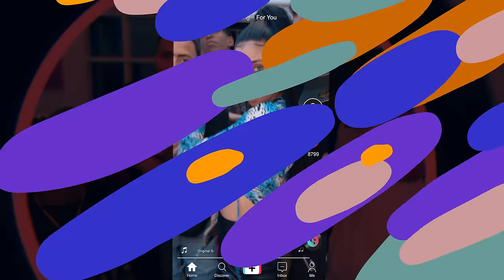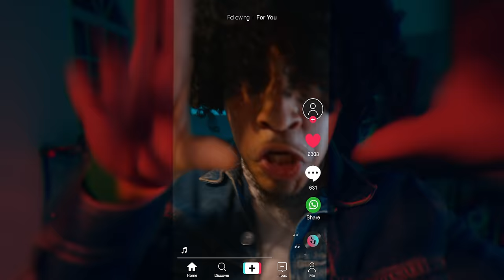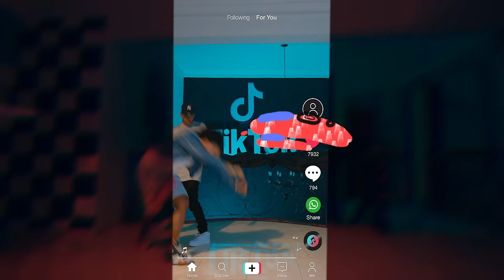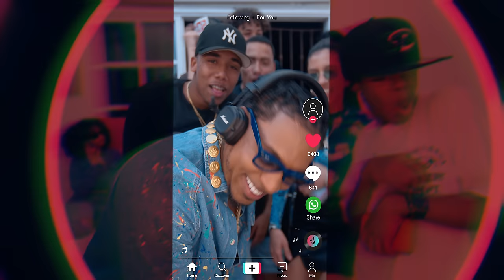5- TikTok - Toxic Crow Video Oficial 4K ( Album La Vuelta ) Complot Records By Freddy Graph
TikTok · Toxic Crow

La Vuelta

Lyricist: Joel Vergas Cuevas ( MP Studio )
Artists: Caonabo Enrique Mesa Urena (Music by)
Mixing  Engineer, Producer, Recording  Engineer:  Rafael Junior Santana ( Js Producer )
Mastering  Engineer: Rafael Junior Santana ( Js Producer )
CEO Director: Caonabo Enrique Mesa Urena